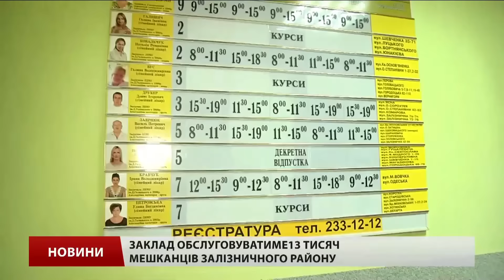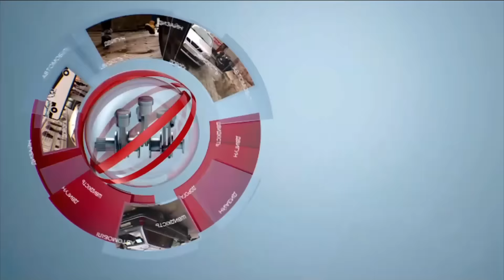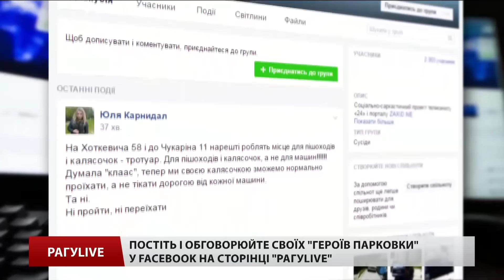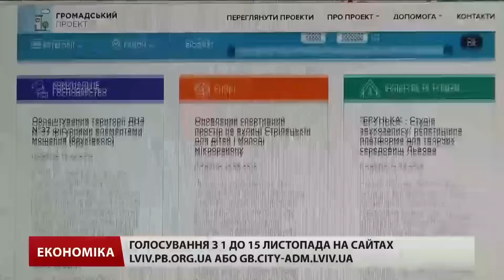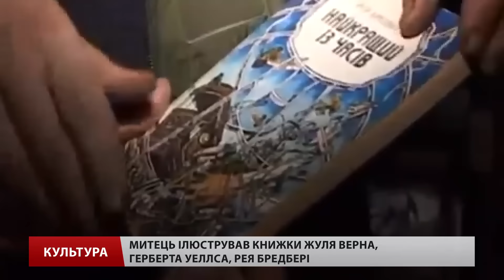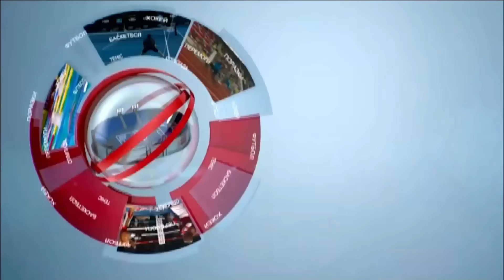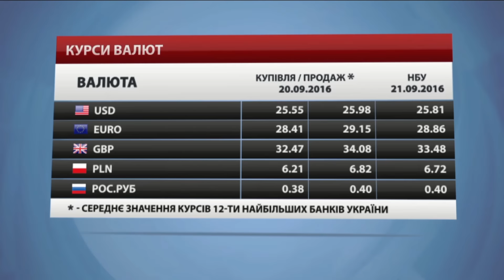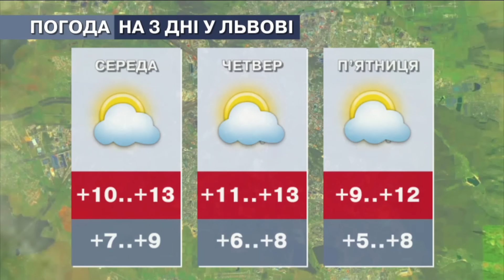Головні новини Львова за 20 вересня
– БЦЖ вже у Львові. Місто отримало близько тридцяти тисяч доз. Тож дитячу вакцинацію можуть відновити уже сьогодні.
– Фатальна випадковість. 4-річна Аня бореться за життя в опіковому центрі восьмої міської лікарні. А все через фатальну необережність свого старшого братика.
– Лікарська допомога поруч. Мешканцям Залізничного району Львова значно полегшили  життя. Усе завдяки новій сімейній амбулаторії.
– Смугасті вбивці. Вони смугасті, і дуже небезпечні. Це вже третій випадок на Львівщині коли від укусу шершнів гинуть люди.
– Дні європейської спадщини. Це дні, коли маловідомі закриті споруди відкривають свої двері для відвідувачів, аби розповісти таємниці, приховані за їхніми фасадами.
– Громадські проекти. Львів’яни найактивніші з усіх українців. На перший громадський бюджет подали 265 проектів.